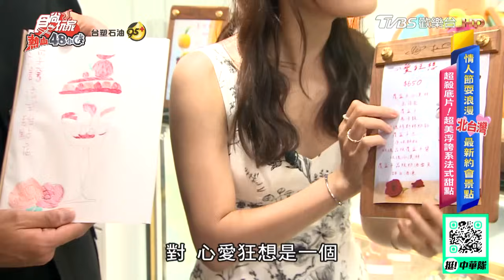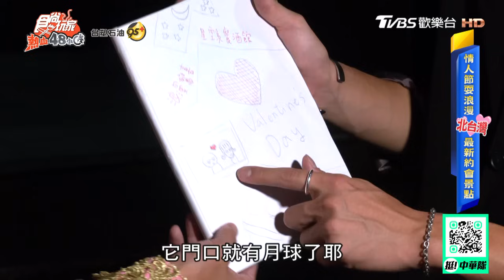情人節浪漫全攻略！北台灣最新約會點！ | 威廉.風田.DORA SuperTaste Taiwan | 食尚玩家熱血48小時 完整版 20240809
一年一度七夕情人節快要到啦！還在苦惱臨時找不到要去哪約會嗎？跟著熱血團隊的「七夕情人節急救手冊」安排準沒錯～除了要在城市裡的山林玻璃小屋享受「北美早午餐」、品嘗視覺味覺雙重享受的「法式精緻甜點」，還可以一秒穿越80年代港片場景，欣賞熱情如火、香味四溢的銷魂桌邊秀！情侶檔也絕不能錯過儀式感爆棚的「星空浪漫餐酒館」，能為你們客製情侶專屬獨立包廂。接著朝聖今夏最夢幻「神祕藍光洞穴」，最後再到夕陽下悠閒逛「碼頭貨櫃市集」，這集開箱浪漫約會行程不踩雷，不論是愛情升溫，還是告白脫單保證大成功～

00:00│CHALET V
10:30│Le Ciel 添糖法式甜點
17:46│九鳥私館 9 BIRDS BISTRO
25:09│關渡碼頭貨櫃市集
34:27│水行俠一水上自行車
40:00│一屋xCOUPLE ²